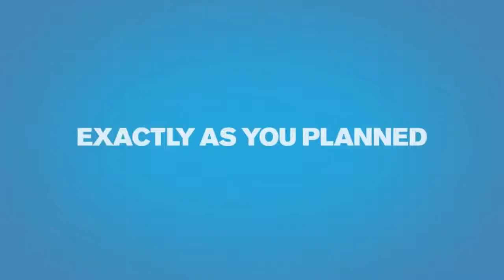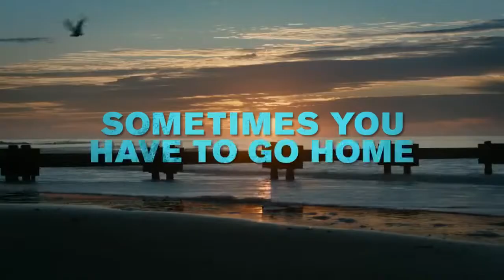GIRL MOST LIKELY TRAILER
GIRLMOSTLIKELY available now On Demand!

A failed New York playwright awkwardly navigates the transition from Next Big Thing to Last Year's News.

Starring Kristen Wiig, Anette Bening, Matt Dillon, and Darren Criss.